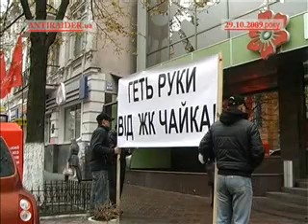2009.10.29 Банк «Надра» прессует жителей «Чайки»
Инвесторы физические лица жилого комплекса «Чайка» обратились в Антирейдерский Союз предпринимателей Украины с просьбой защитить их от неправомерных действий одного из системных коммерческих банков. Инвесторы «Чайки» заявляют о том, что выполняют все обязательства перед кредитующим их КБ «Надра». Однако действия администрации банка таковы, что ставят под угрозу завершение строительства и передачу уже готовых квартир их покупателям. Об этом заявляет не только инвесторы, вложившие свои деньги в квартиры жилищного комплекса, но и застройщик, компания «Укргаз», Дело в том, что по условиям договора между компанией «Укргаз» и КБ «Надра», последний является единственно возможным финансовым учреждением, которое может обслуживать весь процесс строительства жилого комплекса: кредитовать «Укргаз», обслуживать его и его подрядчиков счета, кредитовать покупателей квартир. «С самого начала нашего сотрудничества в 2006 году, когда ООО «Укргаз» взял в банке «Надра» кредит на строительство жилого комплекса «Чайка», между нами сложились тесные партнерские отношения, которые долгое время строились на взаимном уважении и исполнении договорных обязательств обеими сторонами. Однако после прихода в банк временной администрации в 2008 году произошли изменения «Надра», вопреки своим обязательствам, заморозил хозяйственную деятельность ООО «Укргаз», и, фактически, затормозил строительство второй очереди жилого комплекса «Чайка», - заявляет вице-президент ООО «Укргаз», застройщика «Чайки», Алексей Кулагин.